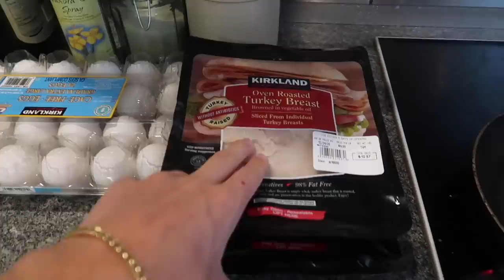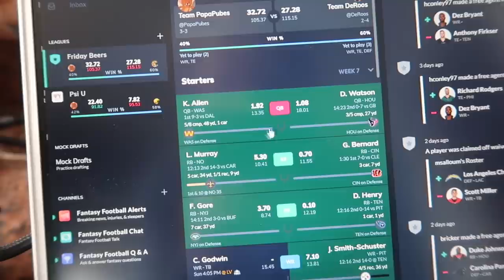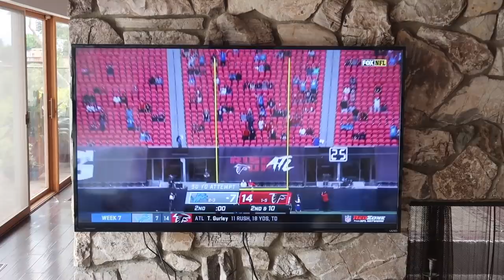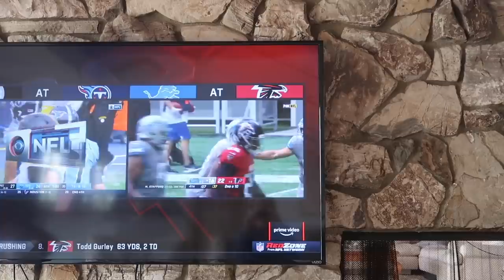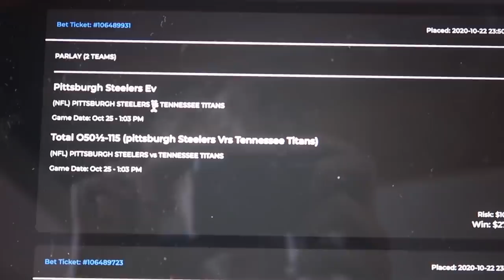The Lions Really Pulled It Off..! Week 7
new series alert! each sunday i wanna watch nfl redzone with the boys... and this week the lions upset the falcons on a game winner!! i hope you guys enjoy and ill see you next week!